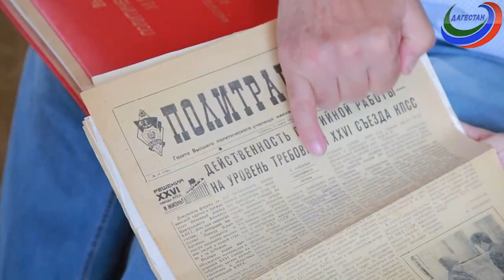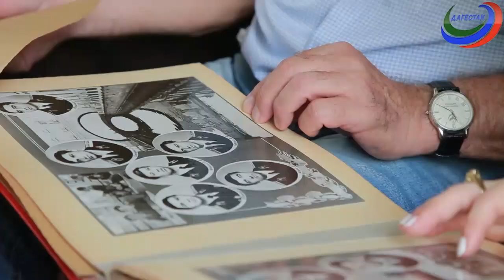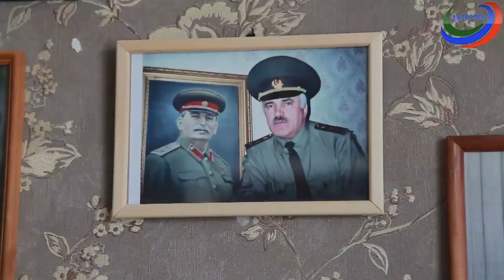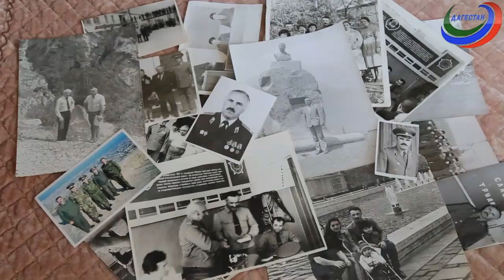Служа Родине. Афсаладдин Кахаев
От рядового до полковника. История и судьба советского офицера Афсаладдина Кахаева.